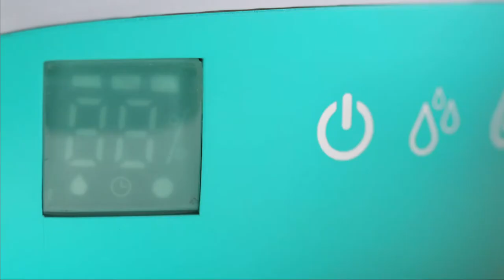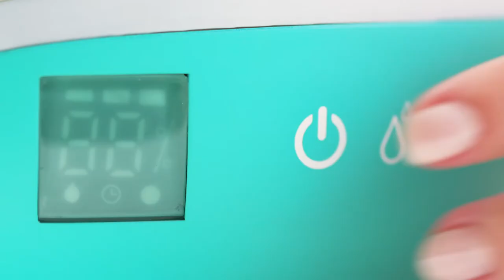Little Hippo - Wispi